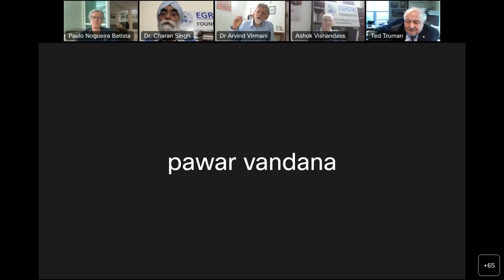Governance and Quota Reforms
EGROW Webinar series as part of G20 initiatives covered under the Task Force 5

Webinar held on March 3, 2023

Speakers: Edwin (Ted) M. Truman and Paulo Nogueira Batista Jr.

Chair: Dr. Arvind Virmani